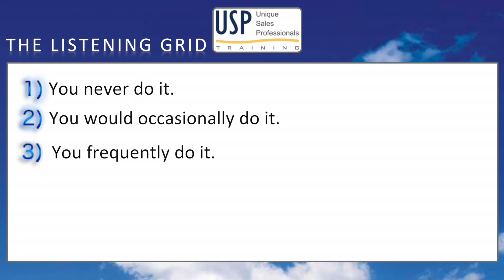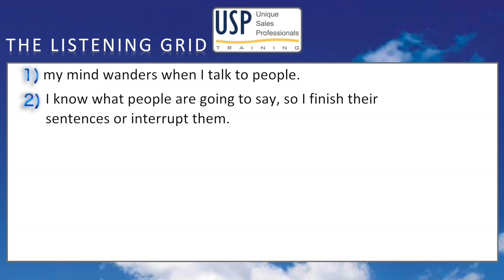Communication skills - The listening grid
This video is about Communication skills